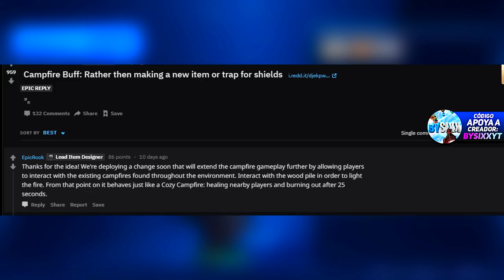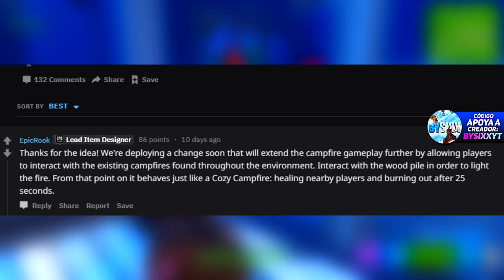*NUEVO* COMO CONSEGUIR FASES SKIN PRISIONERO GRATIS en Fortnite (Fase 3 Skin Nevada)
►Créditos: